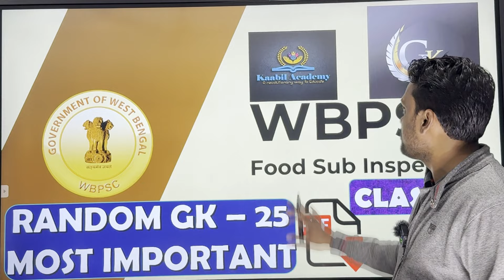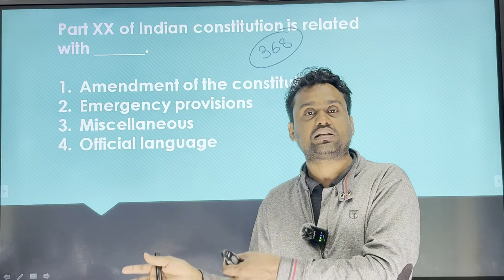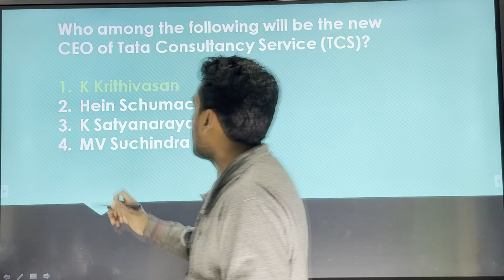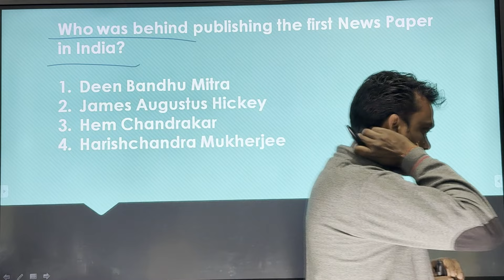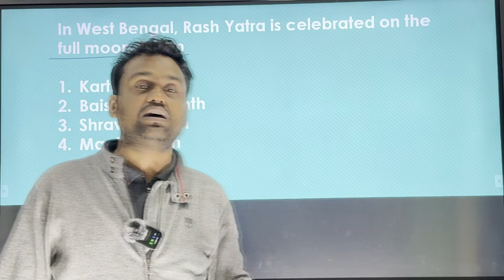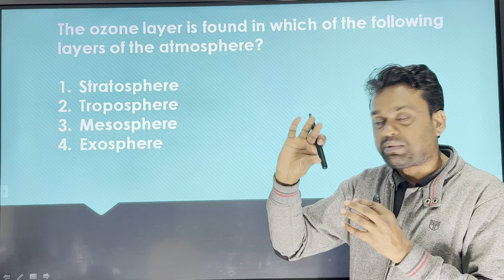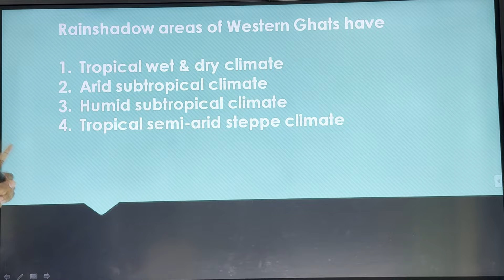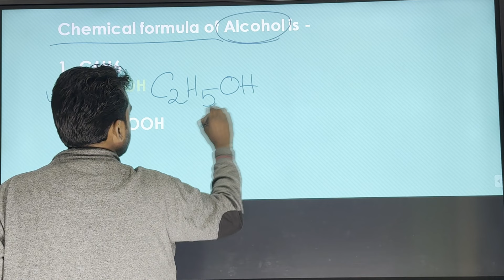GENERAL KNOWLEDGE : PART -07 || WB FOOD S.I.EXAM || 25 BEST GK || RAJESH SIR || KAABIL ACADEMY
THIS SPECIFIC VIDEO ON GENERAL KNOWLEDGE IS UNIQUE IN ITSELF AS THESE 25 QUESTIONS ARE EQUAL TO 250 QUESTIONS FROM A SINGLE VIDEO WITH ALL DETAILS FOR THE EVERY QUESTION. SO WATCH AGAIN AND AGAIN AND SHARE AMONG UR RELATIVES, STUDENTS, AND FRIENDS.